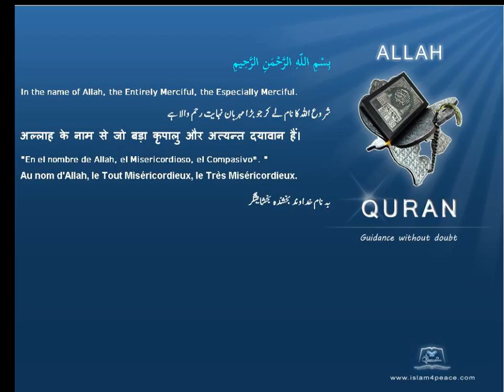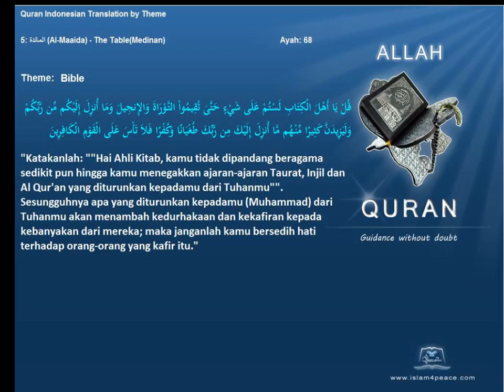Quran by Theme Indonesian Bible Islam4Peace com